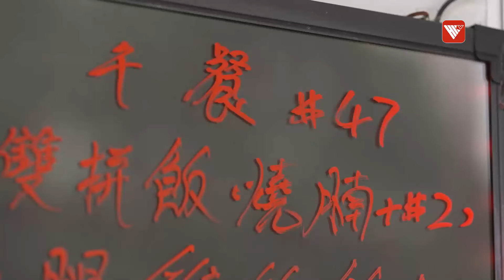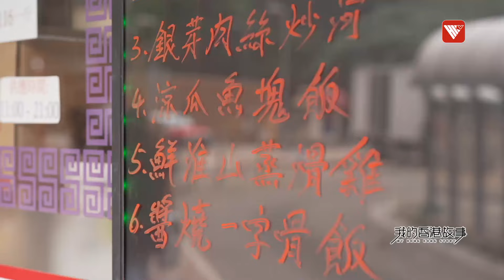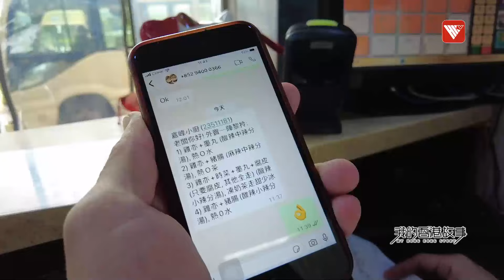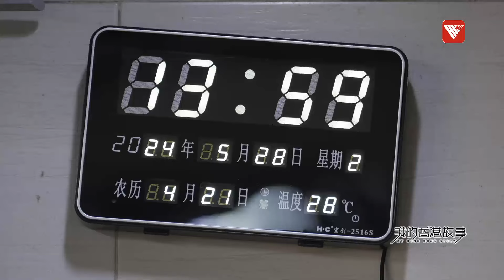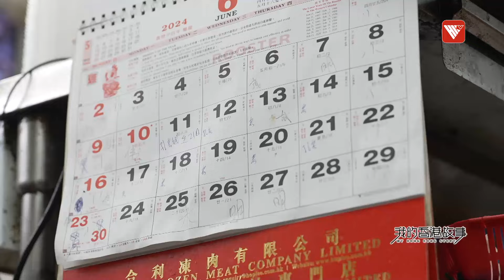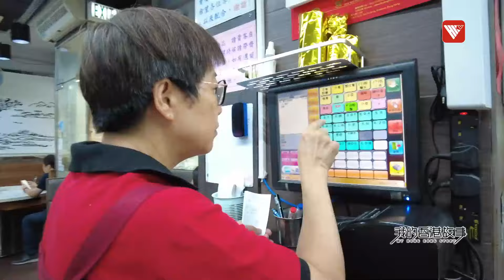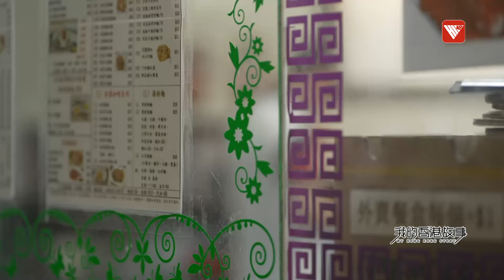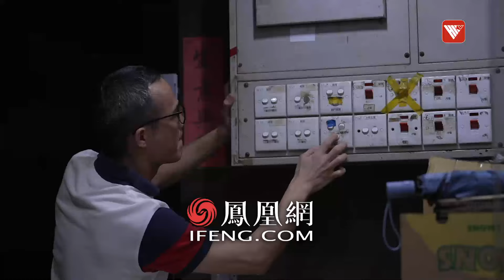黃大仙人情味屋苑茶餐廳 老街坊堅持每日幫襯 Humanistic Traditional Tea Restaurant In Wong Tai Sin｜我的香港故事#香港v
不惑之年的潘江毅來港已三十多年，中五畢業便進入社會，從事諸如貨車司機、日常倉務體力工作。2017年他開始經營屋苑茶餐廳，服務街坊鄰里。經歷疫情、北上消費潮等衝擊，逆市之下的他努力堅守，只為留住這份香港味道。